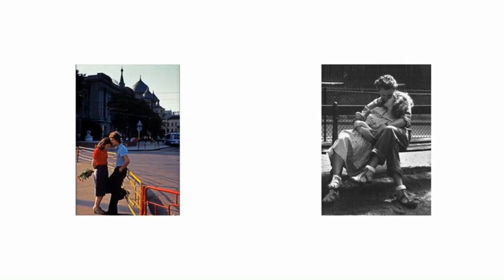О забытом важном. Муз. Олег Кошевой, сл. Виталия Роменская, исп. Олег Кошевой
Песня написана на стихи удивительного поэта Виталии Роменской "О забытом важном"

Стихотворение и песня "О забытом важном" не о ностальгии по прошлому, по ушедшему детству, по спокойным "застойным" временам СССР. Это о том, что при массированном наступлении на человечество с роботизацией, цифровизацией, глобализацией, организованными войнами и рукотворными  эпидемиями, спасение людей в их ЧЕЛОВЕЧНОСТИ, ДОБРОТЕ, ЛЮБВИ к ближнему, в поддержке друг друга, в их СЕРДЕЧНОСТИ и, в конце концов, в наличии у человека ДУШИ!

Эта песня не о прошлом, она о БУДУЩЕМ, она о дороге к СПАСЕНИЮ человечества!

Хочу попросить прощения у автора стихотворения за некоторое сокращение текста стиха, положенного мной на музыку. Этого потребовала драматургия песни.

Информация, представленная на канале, взята из открытых источников  на основе добросовестного использования.